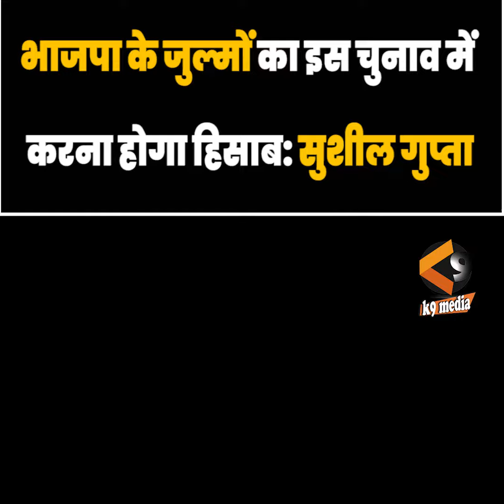भाजपा के जुल्मों का इस चुनाव में करना होगा हिसाब: डा. सुशील गुप्ता